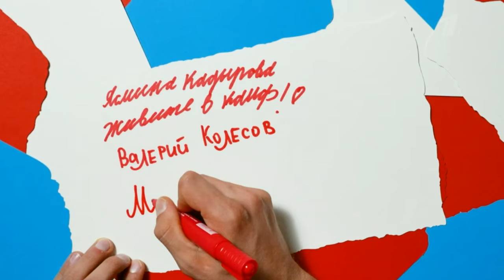Ясмина Кадырова - Валерий Колесов. Пары. Короткая программа. Контрольные прокаты сборной России 2023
Подопечные Тамары Москвиной Ясмина Кадырова и Валерий Колесов поменяли короткую программу практически накануне контрольных прокатов. Новая постановка сделана под саундтрек к фильму «Шоу Трумана»